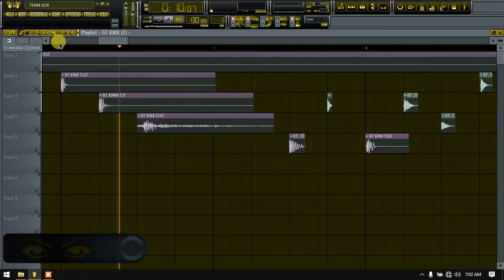Free Download GAME TIME Kick, Clap Snare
👀📲🙏🎥Yo..!!! What Up Bro Thank's For Watching My Video🎥🙏📲👀
📩📩📩Etttsss !!! Don't Forget Share To Your Social Media📩📩📩

Download The Sample Is Heree...

RAM 2GB
HDD 320GB
Intel(R) Core i3-2310M CPU @ 2.10GHz